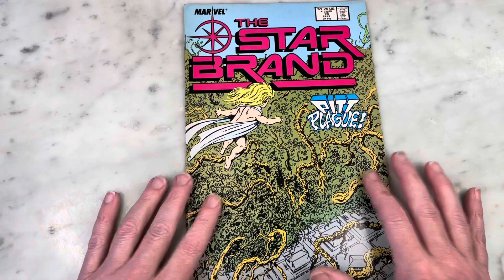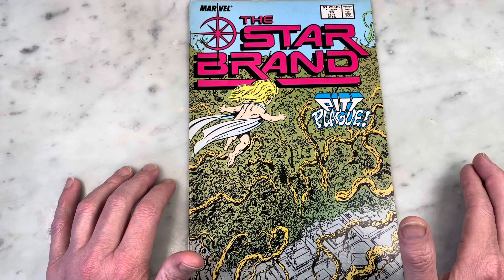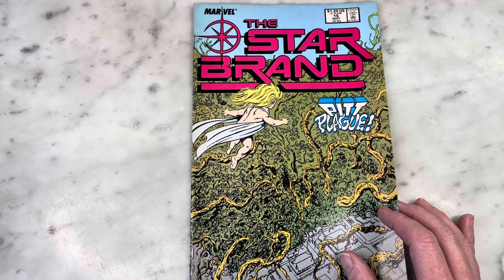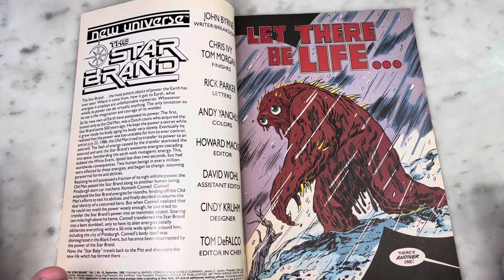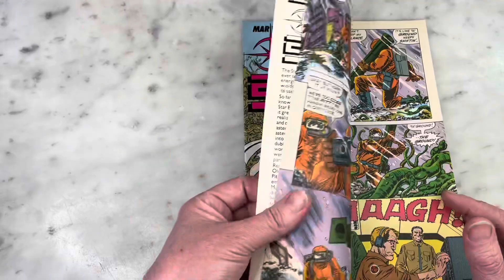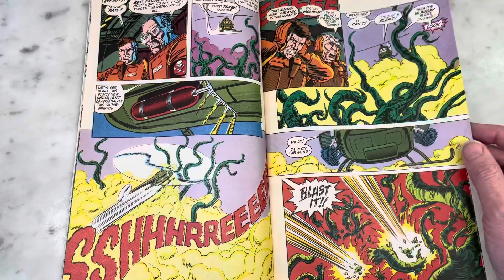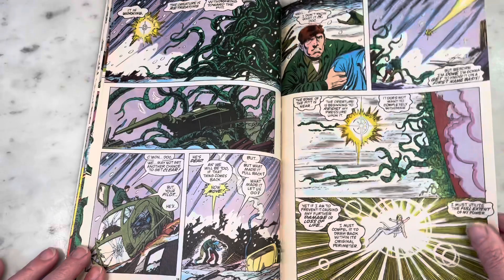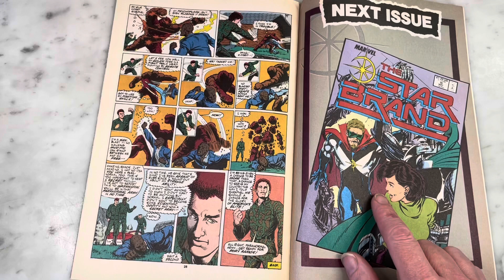JOHN BYRNE’S BONKERS STAR BRAND CONTINUES!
John Byrne is one of my all time favorite comic book creators- but his run on Marvel Comics’ NEW UNIVERSE title STAR BRAND is nothing short of bonkers! I really can’t think of the motivation behind his run other than trolling former Marvel Editor in Chief Jim Shooter. The two notoriously butted heads and Byrne took over Star BRAND after Shooter’s departure from Marvel and Byrne basically dismantled everything Shooter established in his pet project even blowing up Shooter’s home town of Pittsburgh. There is a fun vintage sci-fi vibe going on and some pretty different looking art from Byrne. Please join me for a look inside.